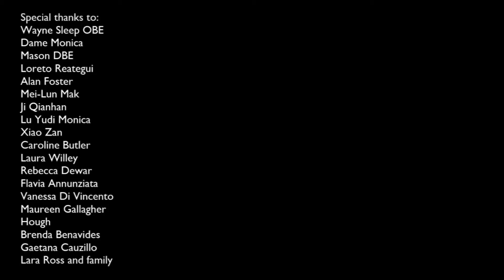Inspired to Dance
From Wayne Sleep OBE and Dame Monica Mason DBE to graduates the world over from our Faculty of Education, these dancers talk about what inspired them to dance.